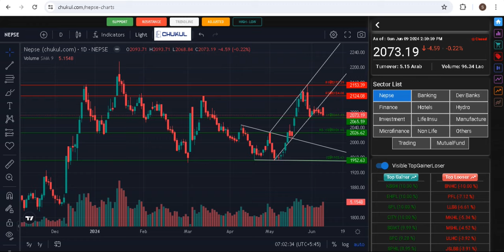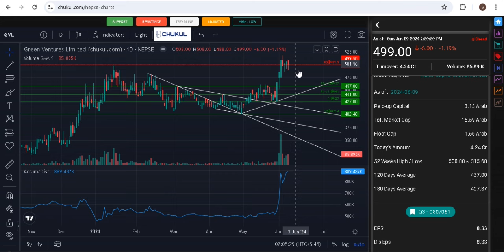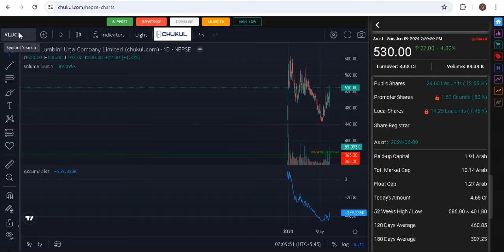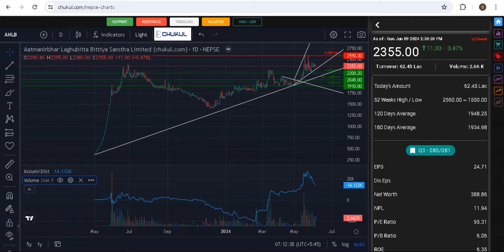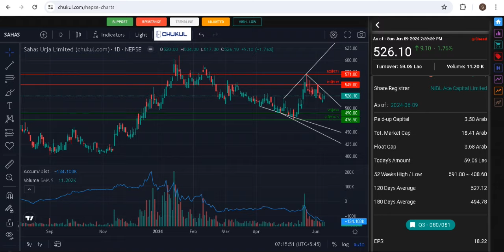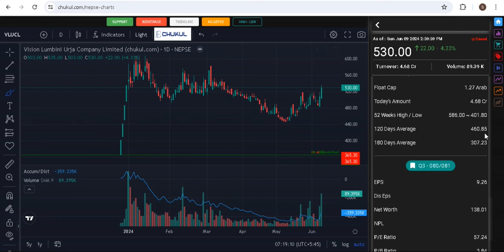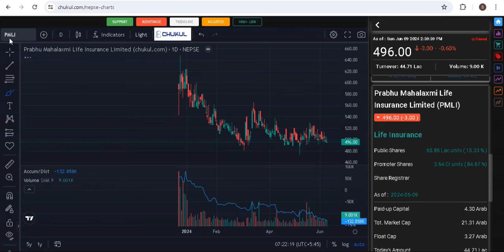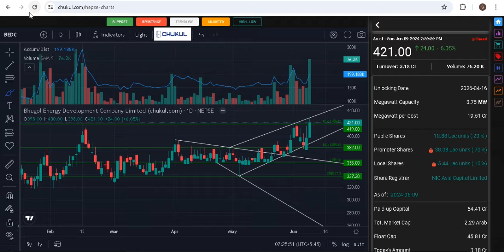जिज्ञासा-प्रतिक्रिया १६९।share Market।NEPSE।।share market news।question answer।stock ideas।stockidea